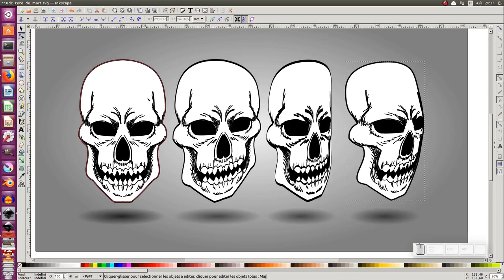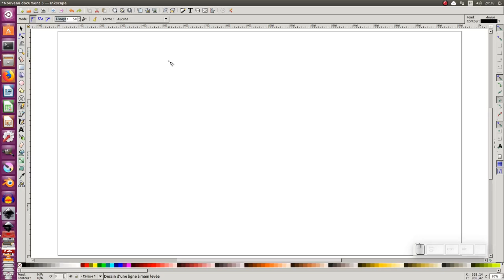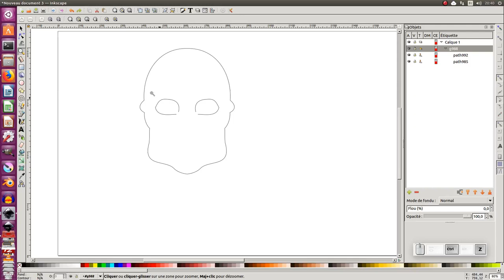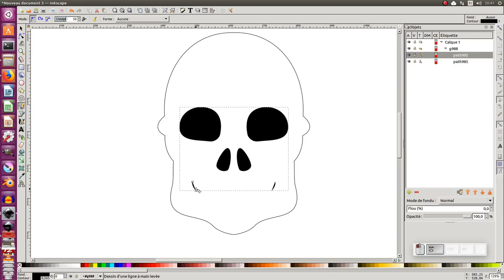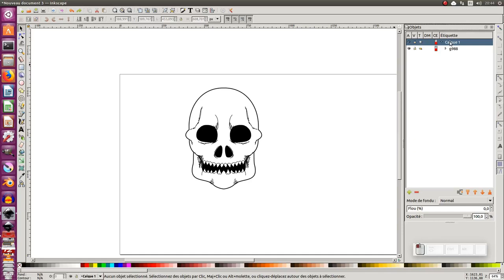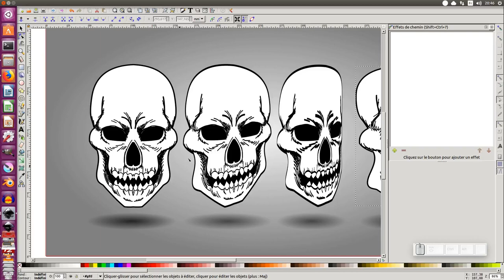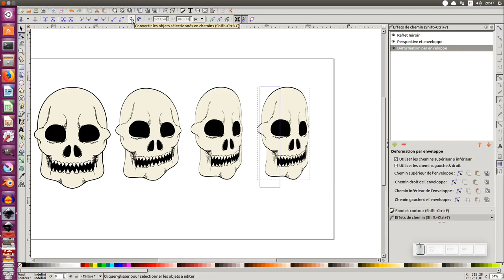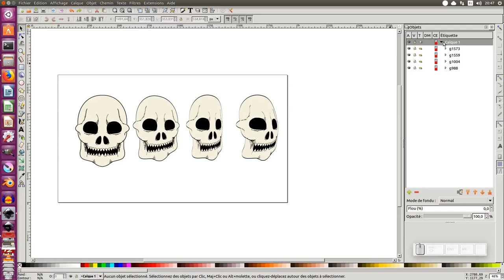Tuto inkscape : dessiner avec les effets de chemin - miroir - perspective - déformation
Nous allons voir dans ce tuto, comment dessiner avec les effets de chemin.
Nous utiliserons :
l'outil crayon
l'effet de chemin miroir
l'effet de chemin perspective et enveloppe
l'effet de chemin déformation par enveloppe
l'outil éditer les noeuds et la propriété magnétisme ou aimant

0:00-0:44 Présentation du tuto
0:45-1:20 préparation d'un nouveau document
1:23-2:00 dessin de la forme global de la tête de mort
2:26-3:02 on groupe notre objet et on ajoute l'effet de chemin miroir
3:03-5:17 on ajoute au dessin, "les yeux", "le nez", "la bouche"
5:18-6:42 on rajoute quelques éléments graphique avec la touche "Shift" appuyée - FIN de la première tête
6:43-8:01 on duplique la tête 1 (CTRL+D) et on applique l'effet de chemin perspective et enveloppe - FIN de la deuxième tête
8:02-9:25 on duplique la tête 2  (CTRL+D)  et on applique l'effet de chemin déformation par enveloppe - FIN de la troisième tête
9:26-9:33 on duplique la tête 3  (CTRL+D)  et on converti l'objet en chemin (Maj+Ctrl+C)
9:34-10:27 on sélectionne tous les noeuds, on déplace les noeuds on garde le clic gauche appuyé, et on appuie sur ALT pour déformer avec magnétisme - FIN de la quatrième tête
10:28-10:36 merci d'avoir suivi ce tuto, n'hésitez pas à poser des questions et à bientôt